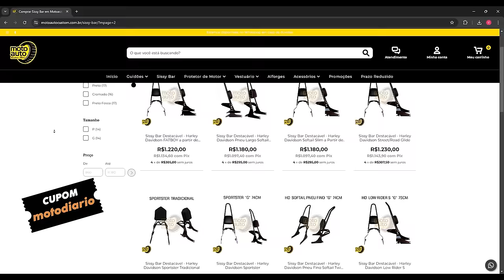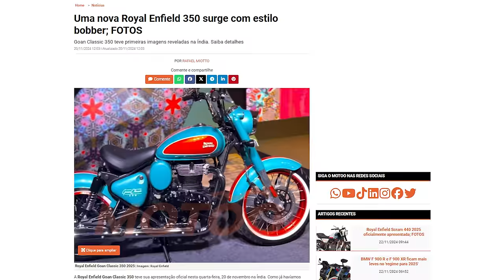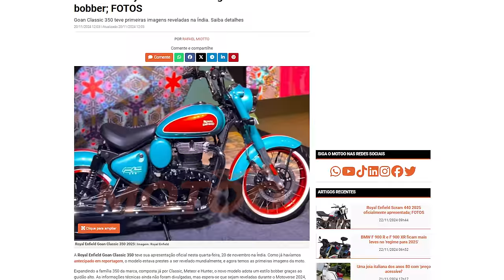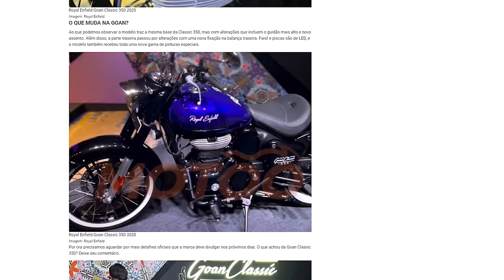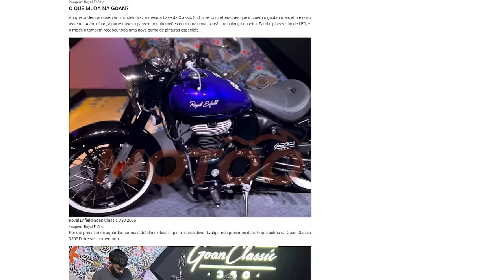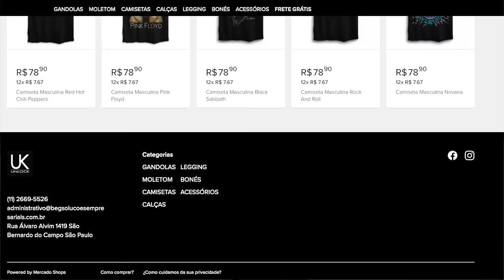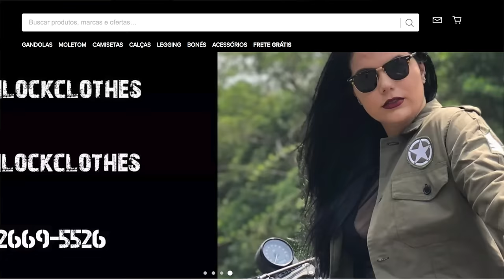OFICIAL: Nova ROYAL ENFIELD BOBBER 350 é LANÇADA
✅✅✅ ADEMICOM